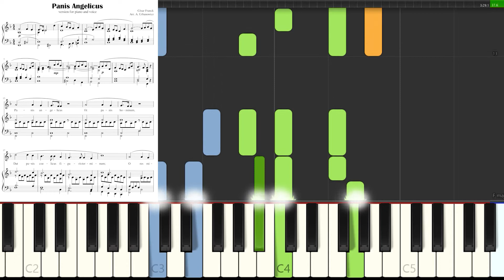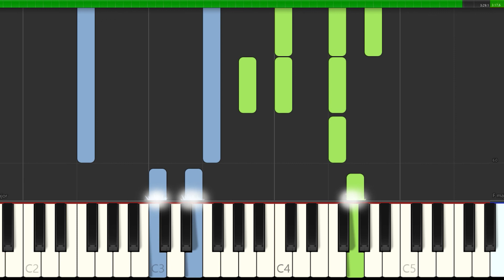Panis Angelicus - F Major | Vocal + Piano Accompaniment | Video Tutorial | Sheet Music, Lyrics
Panis Angelicus - Cesar Franck - F Major | Vocal + Piano Accompaniment | Video Tutorial | Sheet Music
▬▬▬▬▬▬▬▬▬▬▬▬▬▬ஜ▬▬▬▬▬▬▬▬▬▬▬▬▬▬
Wszystkie utwory opublikowane na kanale YT można nabyć w promocyjnej cenie.